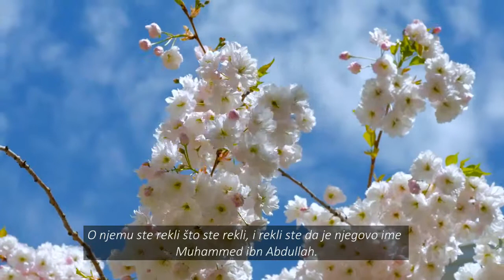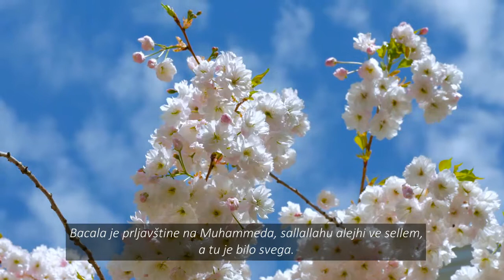Uticaj Poslanikove ličnosti na nemuslimane